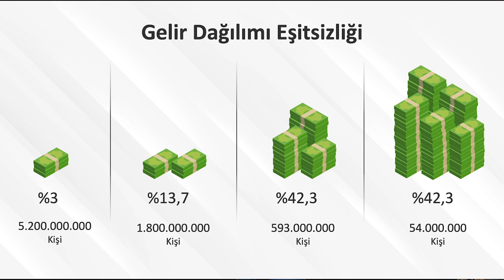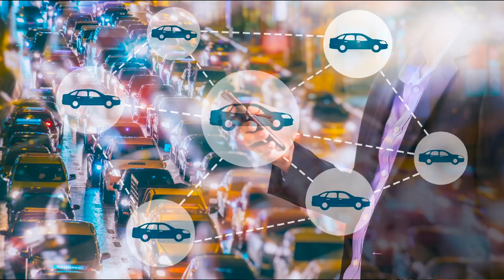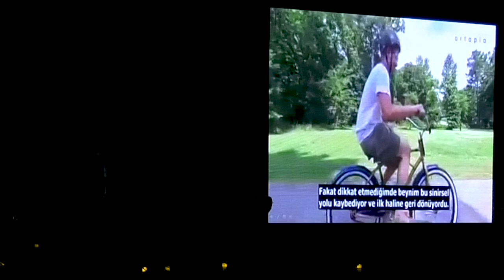Bildiğimiz Ezberleri Bozmak Dünyamızı Geri Kazandıracak | Tunç Berkman | TEDxIzmir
Bildiğimiz Ezberleri Bozmak Dünyamızı Geri Kazandıracak. 1971 Ağustos doğumlu Tunç Berkman, Syracruse University Ekonomi bölümü mezunu olup (1995), F.W. Olin Graduate School Of Business At Babson College’da MBA (1998) yapmıştır. Pazarlama, Pazarlama İletişimi, Stratejik Planlama, Medya ve İş Geliştirme alanlarında Direktör ve Genel Müdürlük pozisyonlarında çalışmıştır ve aynı zamanda melek yatırımcıdır. Kendisi sırasıyla; 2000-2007 yılları arasında Koç Holding bünyesinde Arçelik’te Pazarlama Grup Müdürü, 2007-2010 yılları arasında Avea’da Pazarlama Direktörü, 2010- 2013 yılları arasında Veritas Medya Genel Müdürü pozisyonlarında çalışmıştır. 2013 Aralık’tan beri Vestel Pazarlama Genel Müdür Yardımcısı olarak çalışmış, 2018 Eylül ayında Yurtiçi Pazarlama ve Mobil Ürünler Satış Genel Müdür Yardımcısı ünvanı ile görevine devam etmiş ve Kasım 2019 itibariyle de bu görevinden ayrılmış olup özel danışmanlık ve startup yatırımcılığı işlerini sürdürmektedir. This talk was given at a TEDx event using the TED conference format but independently organized by a local community.